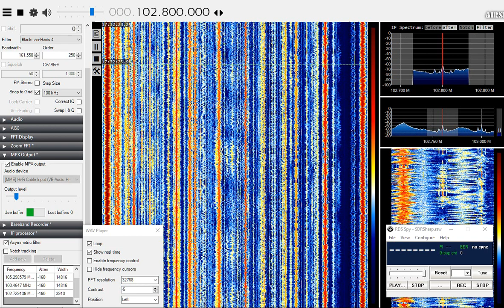Istanbul radio stations.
A selecton of stations received during the same minute of an opening to Turkey.

100.0 Power FM
100.4 Radyo Fenomen
100.6 Joy FM
101.0 Power Pop
101.2 Semerkand Radyo
102.8 ntv Radyo
103.8 Radyo Ritim - Istanbul
104.0 Radyo D
105.4 HaberTürk Radyo
106.2 Virgin Radio Türkiye
107.0 Radyo Seymen
108.0 Radyo Dolunay

All from Istanbul/Camlica, 2480KM, 15th June 2018.